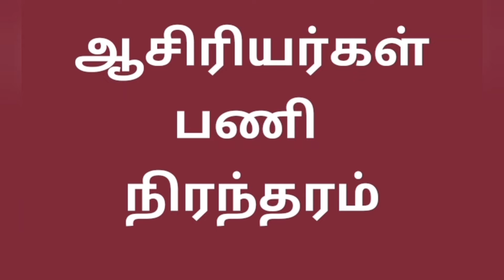பகுதி நேர ஆசிரியர்கள் பணி நிரந்தரம்